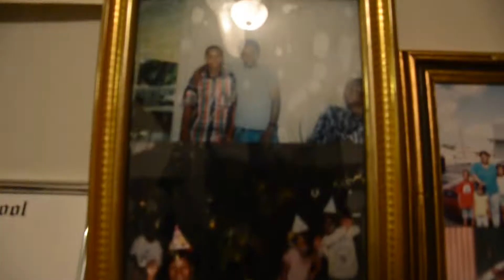Psycho (Remix ) ft.N.O.UNK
This song is produced by TicToc .Directed wrote by George Kelly, Mr.Migg aka @N.O.UNK cameraman Jay from Stardat video production @12wardnounk @bigbellyrecords @LBGS @12ward_heezy dj bty Shorty_Rigde @N.O.UNK